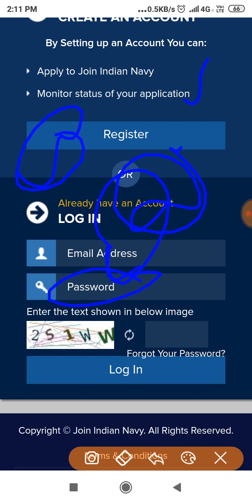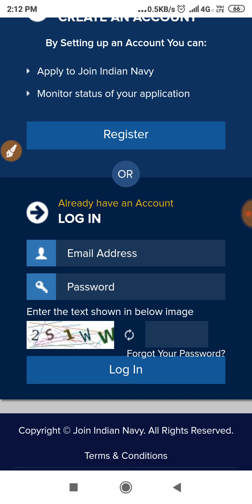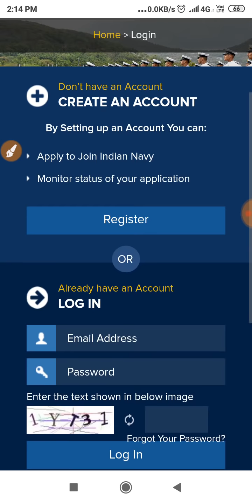Indian Navy aa, ssr final merit list 2019 ,final result, final cut off 2019, how to check result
welcome on my YouTube channel-airforcenavystudy

in this video I talk about navy aa ssr final merit list kitni jayagi and sabhi state ki final cutoff kitni jayagi batch-2019

some topic incude in this video-
Indian Navy aa ssr final merit list and final cutoff
How to check Indian Navy aa ssr final merit list and result by mobile phone
How to check Indian Navy aa ssr final result 2019